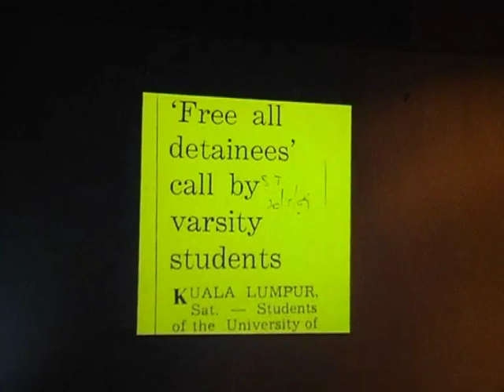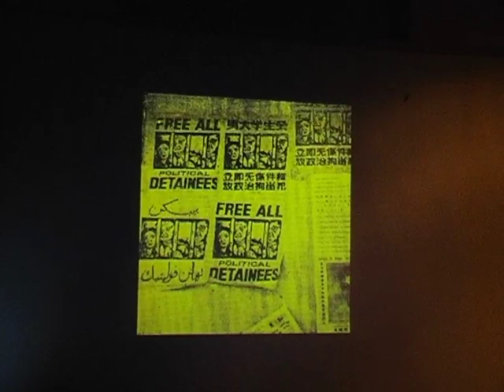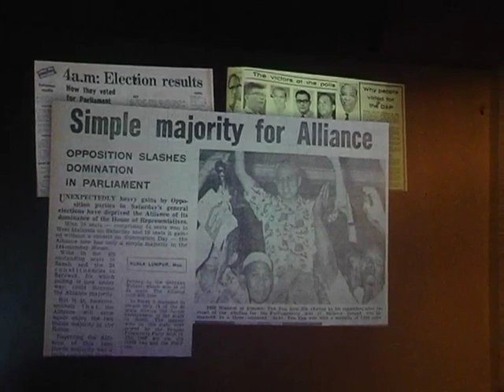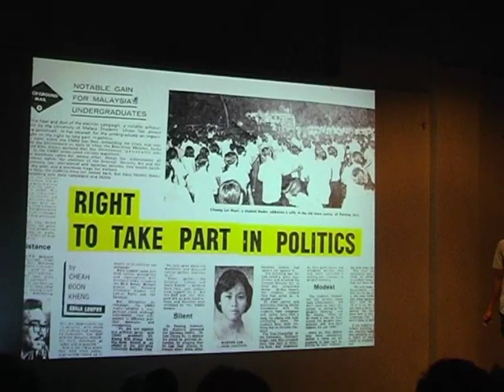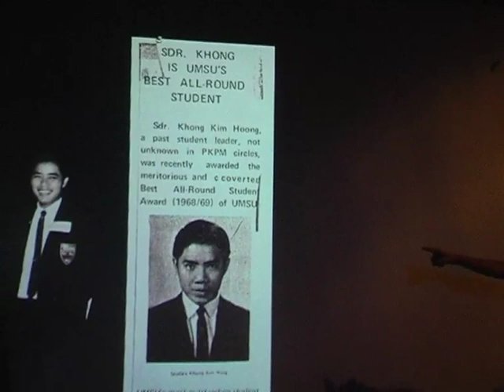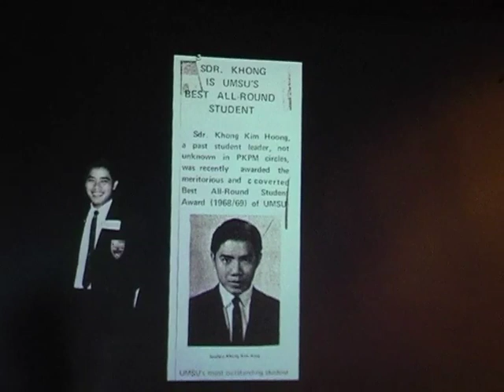Ops Bilang* - 10. Fahmi Reza (pt 2)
Ops Bilang* was an artistic response to 12 contentious issues explored in a newly launched English-Malay e-forum called "Let's Talk About..." or "Bicara Pasal..." Organised by the Centre for Independent Journalism, Ops Bilang invited 12 artists to give a take each on those issues that are often hushed up or riddled with myths. It was held on 26 October 2010, at Annexe Gallery, Central Market Kuala Lumpur, to a capacity crowd, with not even standing room left!

Fahmi Reza took the audience back to the heady days of student power, when the birth of a new nation fired up young intellectuals to demonstrate and speak up on issues ranging from the Internal Security Act to poverty. An invaluable peek into the largely unknown and inspiring history of the Malaysian student movement.

Find out more, or have your own say, here: LetsTalkAbout.cijmalaysia.org/student-rights/

*Bilang: Malay word for "count, "to tell"; also a play on "Lalang", to commemorate that other operasi launched by the State under the draconian Internal Security Act on 27 October 1987. A total of 106 people were arrested and four news publications closed down within days, creating a long-lasting climate of fear when it comes to the exercise of our citvil liberties, especially freedom of expression. Hence, Ops Bilang is a way of reclaiming that space to speak up on issues that affect us as citizens.

Bilang 1 - hitung (satu demi satu), jumlah, congkat, campur, kira

Bilang 2 - bercakap, katakan, sampaikan, khabarkan, ceritakan, adu, beritahukan, nasihatkan

FAHMI REZA is a documentary filmmaker and researcher and self-taught graphic artist and designer, and activist. His debut film 10 Tahun Sebelum Merdeka retells the largely forgotten 1947 Hartal, when Malayans united to protest the British colonialist's disregard of the People's Constitution drafted by the political left. His next film, Revolusi '48, recasts the Malayan Emergency of 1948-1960 as an anti-colonial struggle for independence. Fahmi is on a mission is to reenergise students through his Student Power campus lectures, which is based on his research into the Malaysian student movement of the 1960s.